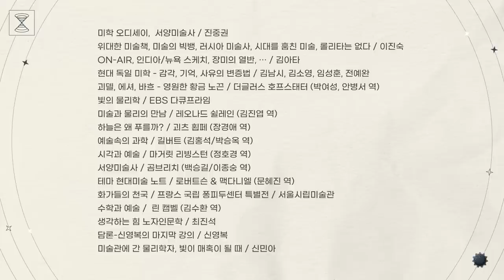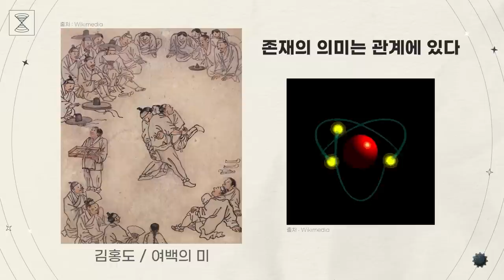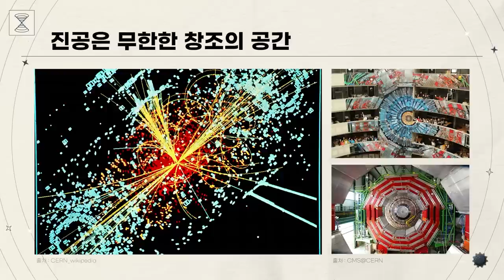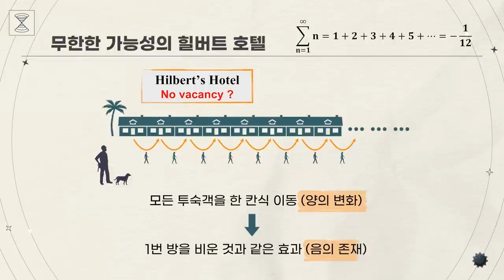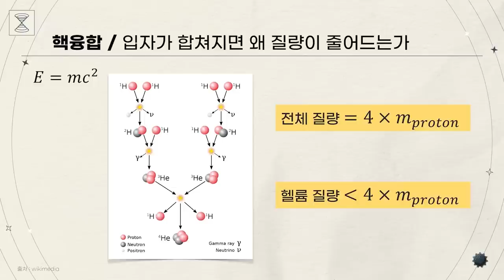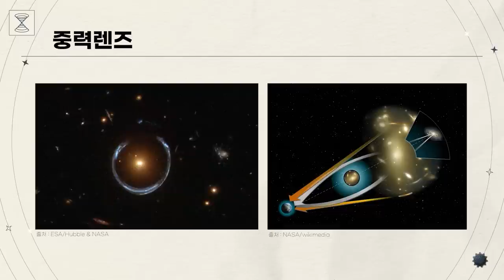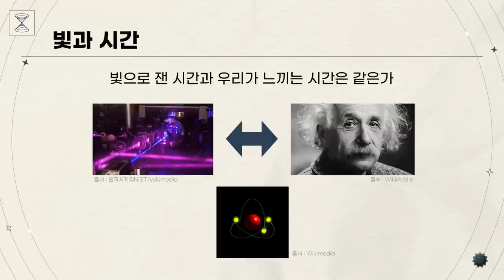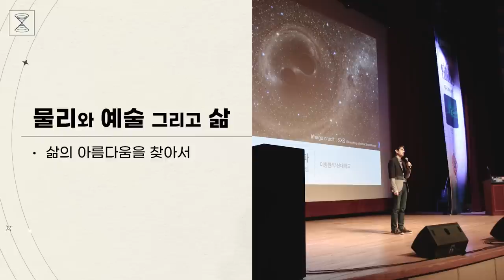[강연] 물리의 렌즈로 본 예술 - 관계에서 찾는 존재의 의미_ by 이창환 / 2023 봄 카오스강연 '상대성 이론' 4강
🔸2023 봄 카오스강연 '상대성 이론' 4강🔸

🔹강연 | 물리의 렌즈로 본 예술 - 관계에서 찾는 존재의 의미
🔹연사 | 이창환 _ 부산대학교 물리학과 교수

어떻게 진공에서 빛이 휘어갈 수 있을까? 어떻게 블랙홀 주위에서 시간이 다르게 흘러갈 수 있을까? 도대체 빛이 휘어갈 수 있는 우주 시공간은 무엇인가? 관계에서 존재의 의미와 아름다움을 찾는 현대물리학과 현대미술의 비교를 통해 이 질문을 공유하고, 상대성 이론과 양자역학으로 대표되는 현대물리학의 의미를 맛본다.

📌 목차

00:00 시작
03:17 1. 빛으로 바라보는 세상
06:05 2. 우리는 어떤 우주에 살고 있는가
26:46 3. 빛의 이중성
36:37 4. 시공간으로부터의 해방